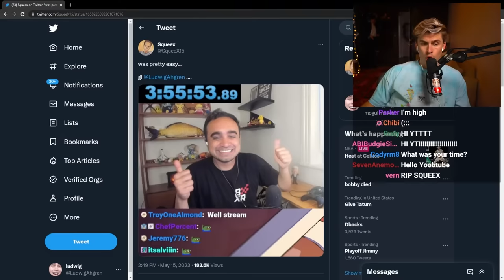I Embarassed This Speedrunner on Stream